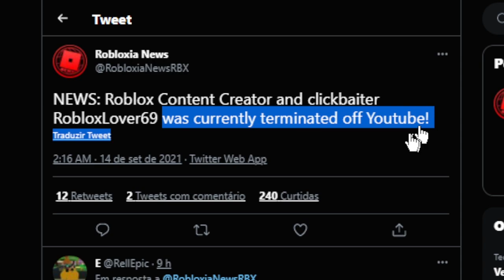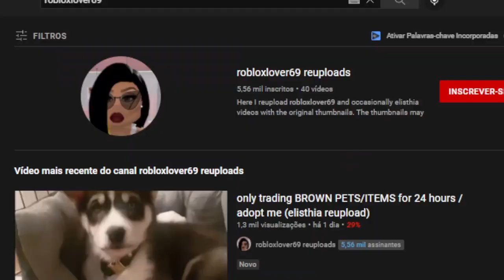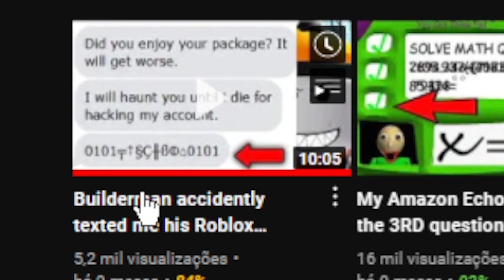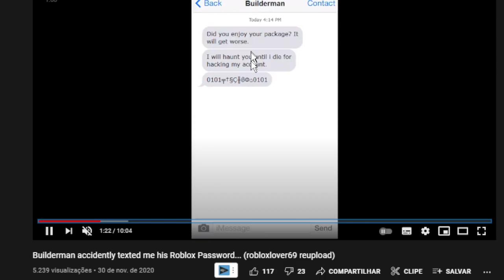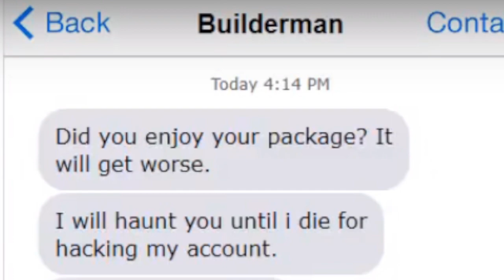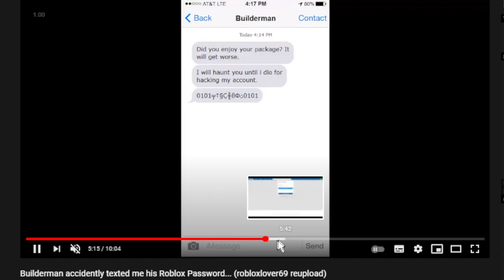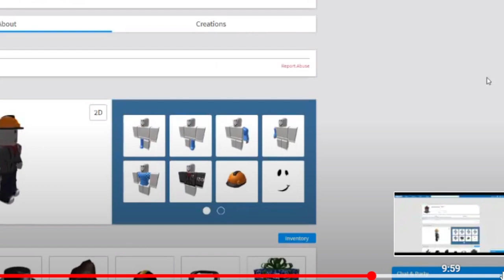ESSE YOUTUBER de ROBLOX foi BANIDO!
vou falar sobre o ESSE YOUTUBER de ROBLOX que foi BANIDO! da plataforma, assista aí

🔔 Vídeo todos os dias as ⏰ 12:00 ⏰

💻NOME DO JOGO→ Zombie Rush

00:00 - Preciso da sua ajuda
00:15 - Se inscreva no canal